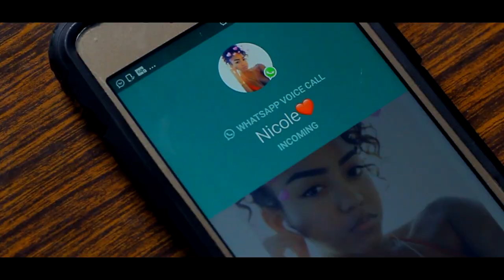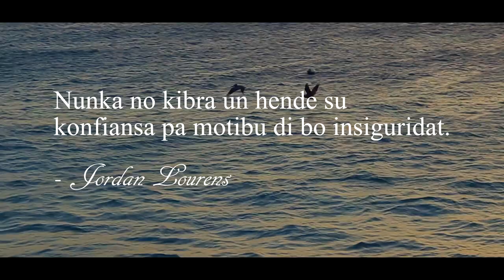Jordan lourens - No Bin Bek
Lo sigiente ta e cancion nobo di Jordan lourens nombra "no bin bek"

Video Production: Roëngelo Q M Bazur

Lead :
Susan Royer